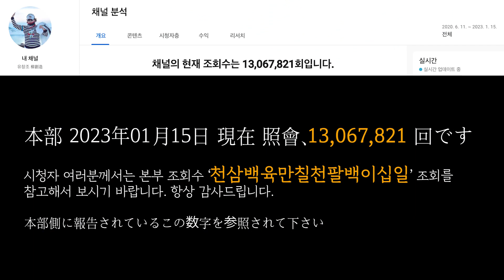유창조 (柳創造) - 건강을 위한 탁구 레슨 및 연습 NO.05 健康のための卓球レッスン及び練習 NO.05